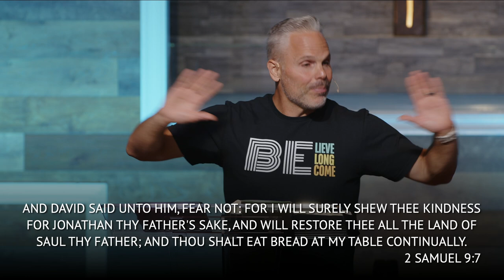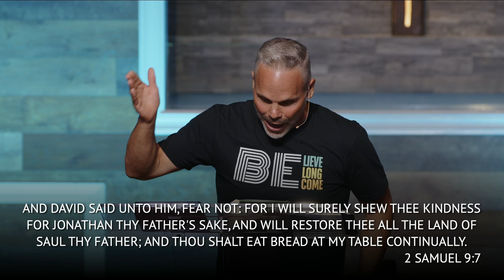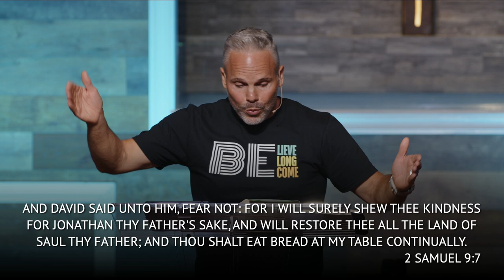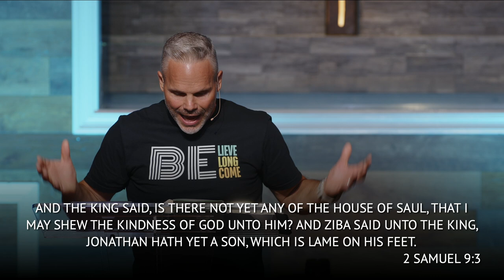Believe, Belong, Become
The church and following Christ isn't as crazy as we make it out to be.